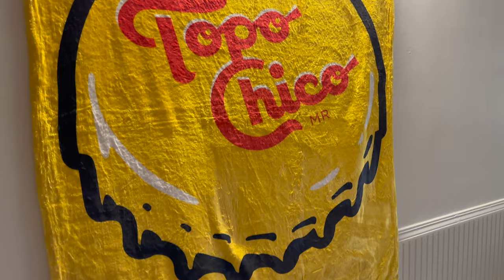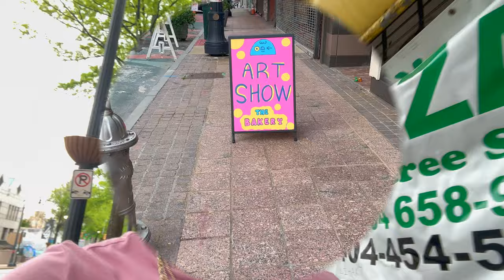Wild Leap Brewery & Underground Atlanta (Must Watch) ! 4K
The city of Atlanta had a Crawl event for free. The event started at Wild Leap Brewery. The second spot was an event that Topo Chico sponsored.Free music gift cards, food and Amazon Insulated cups were available for free which was super cool The third event was at Cat Eye Creative where various different art was shown along with live music and free drinks. The fourth spot was called The bakery ,this event also had various different art by different artist and also provided free snacks and beverages as well. Each place had its own unique vibe and crowd of people. The best part is that most of the events was free which made it that much more worth it. We stumbled across a new Art gallery that we came across called Future Gallery where it was R&b and Hip-Hop infused with art. The art work was beautiful and the atmosphere was lit. We later landed back at Wild Leap Brewery to try some of the different beers that they have.